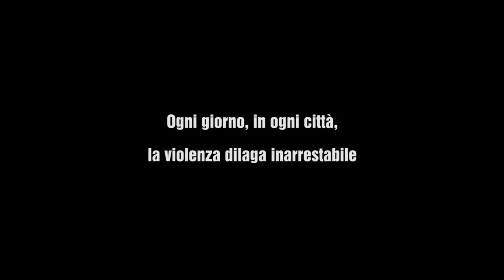EMERALD JEWEL WASP by Federico Rodelli, with Alberto Grasso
65 (Alberto Grasso) and 66 (Andrea Caglioni) are two killers determined and cold-blooded. They are involved in a deatly chase in a dark motel for the possession of a mysterious briefcase. The nightporter (Paolo Riva) is a curious man obsessed by bugs and violence, collecting press cutting of crime news.

Directed by FEDERICO RODELLI, screenplay by STEFANO LAZZATI, with ALBERTO GRASSO, PAOLO RIVA, ANDREA CAGLIONI and GABRIELE NACCI, cinematography by EMANUELE MESTRINER, editing by GIONATA MEDEOT and DAVIDE SMERIERI